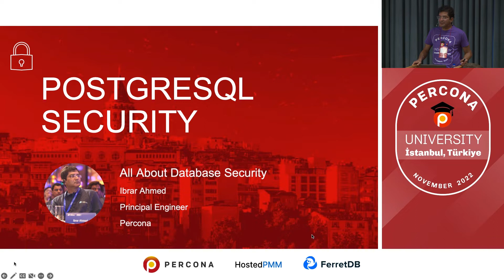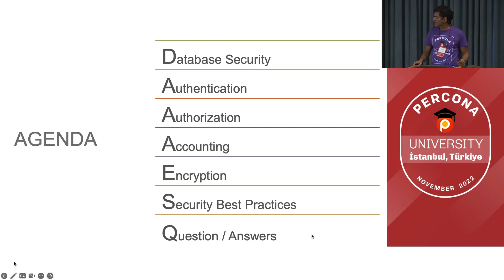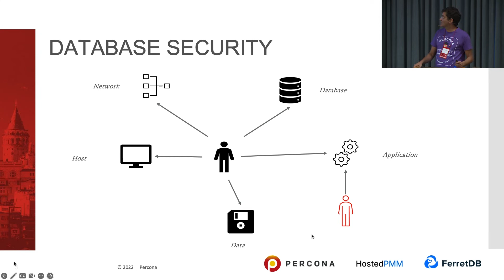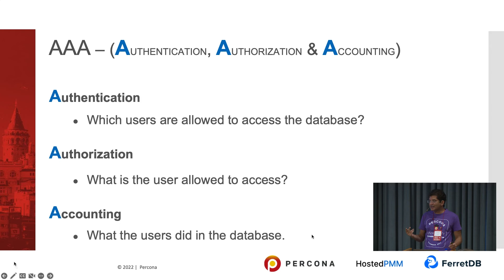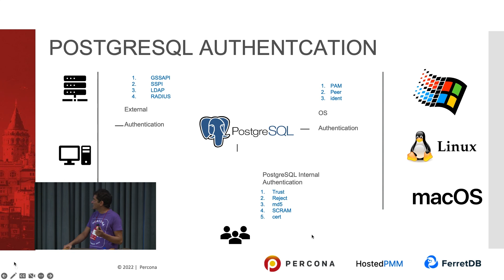All about Postgres security -Ibrar Ahmed - Percona - Percona University Türkiye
Ibrar Ahmed, Sr. Software Engineer PostgreSQL at Percona
Joined Percona in the month of July 2018. Before that, Ibrar worked as a Senior Database Architect at EnterpriseDB for 10 Years. He has 18 years of software development experience. Ibrar authored multiple books on PostgreSQL.
Percona University is a series of free technical events that have been hosted by Percona in various cities around the world since 2013. Percona uses these events to share unbiased open source database expertise with the community, users, and organizations. Percona is a leading provider of unbiased open source database solutions that allow organizations to easily, securely, and affordably maintain business agility, minimize risks, and stay competitive.